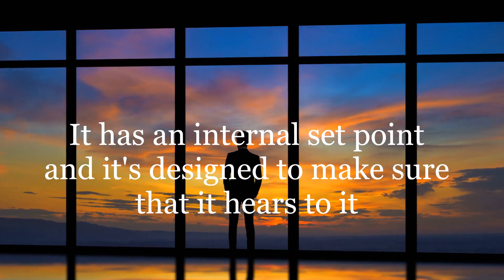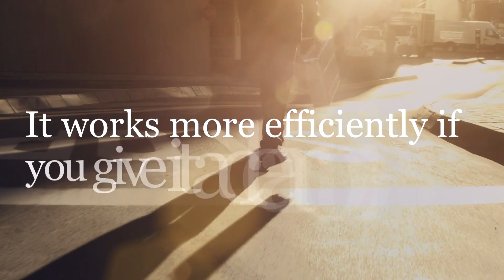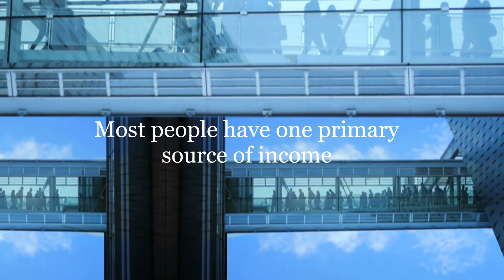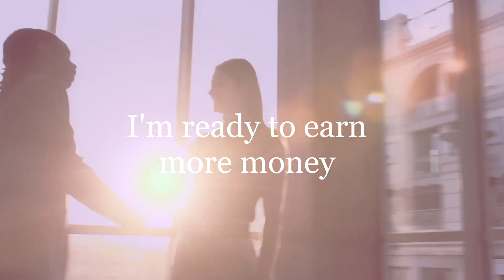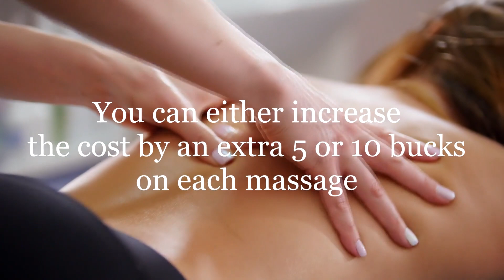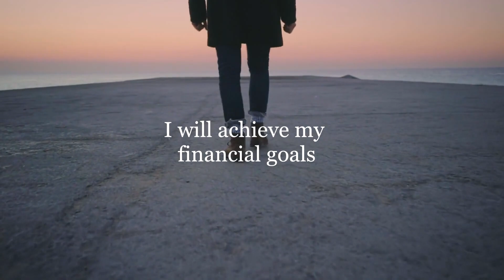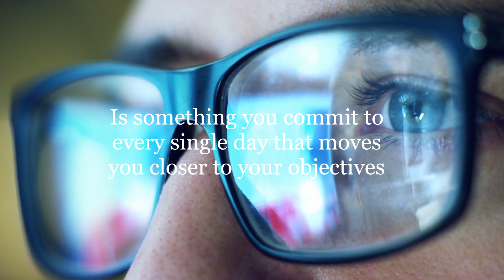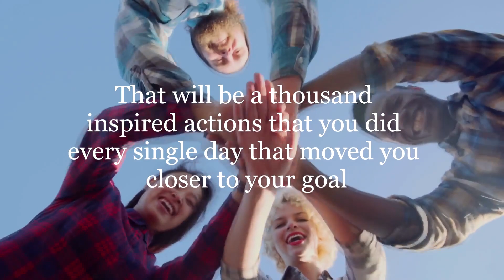Follow This Financial Advice to Make More Money in 2021!! 💰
In this video we discuss how to manifest while you're sleeping, reprogram your subconscious mind to release the law of attraction , what affirmations are, and how to use positive affirmations and advanced law of attraction techniques to manifest your desires.

Most people block the law of attraction because they do not know how to manifest while sleeping, use law of attraction and sleep, and do not know how to use the secret.

  There are certain tricks to using law of attraction to easily manifest what you want, but in order to do so you have to stop using the law of attraction, sleep, and your subconscious mind in negative ways.

Law of attraction sleep techniques to manifest while sleeping and for attracting what you want.

Most people struggle with law of attraction because they've never properly understood how positive affirmations work.